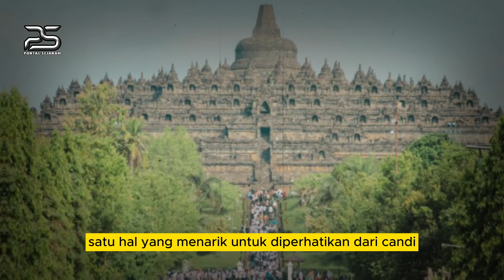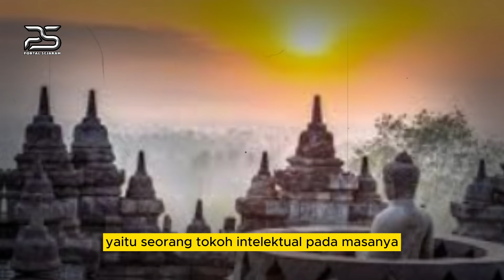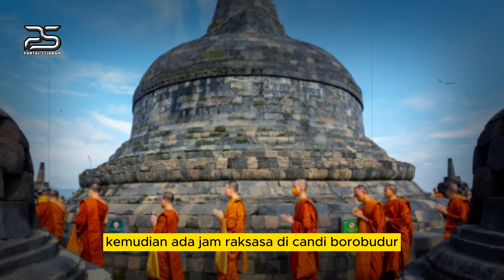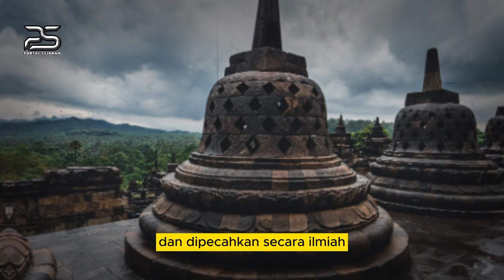SELAMA INI TERTIPU❓❗ BOROBUDUR BUKAN CANDI❓❗ SEJARAH DIBENGKOKKAN.,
peradaban dunia,
misteri borobudur,
borobudur,
borobudur history,
borobudur story,
borobudur temple,
candi borobudur,
penemuan borobudur,
pembuat candi borobudur,
wisata borobudur,
borobudur di atas danau,
borobudur,
borobudur temple,
borobudur indonesia,
misteri borobudur,
7 keajaiban dunia candi borobudur,